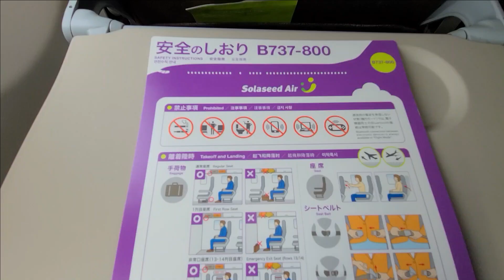【ソラシド空の旅】宮崎 ⇒ 羽田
宮崎 ⇒ 羽田まで1時間13分の高速フライト。当日の乗客率は70%程度。空港や機内の様子をダイジェストでお送りいたします。

大島や富士山などを右側席から見ることができました。 ANA2458便との共同運航便です。宮崎空港でのチェックインはANAカウンターにて全て行っていました（2020年11月末）

搭乗日：11月30日（月）
搭乗便：SNA58便　宮崎14：20発 東京/羽田15：55着
機材：ボーイング737-800
機体番号：JA810X

※感染対策には充分に気を付けて当日、搭乗しました。

このチャンネルでは、飛行機や空港、ホテルや新施設などの情報を紹介する予定です。
 また、コメントもお待ちしております！(^^♪